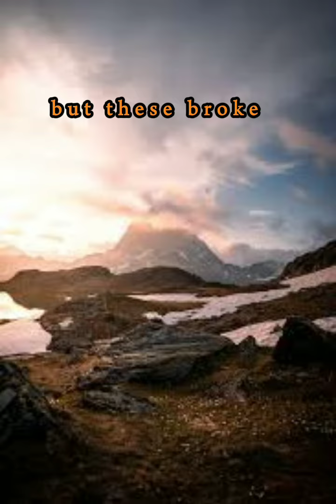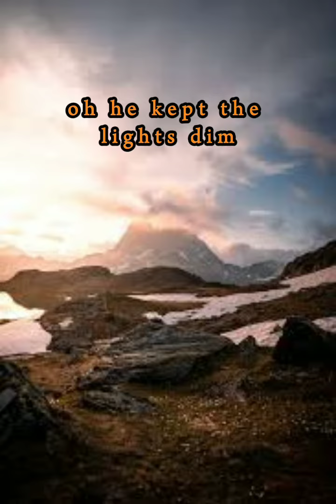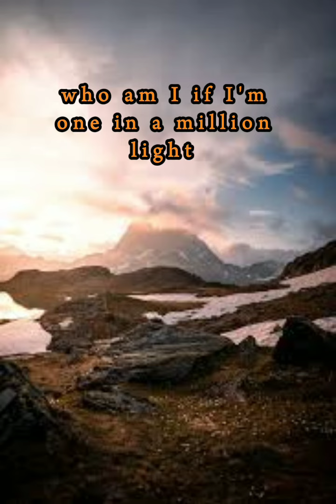Echo song by livingston (official audio)